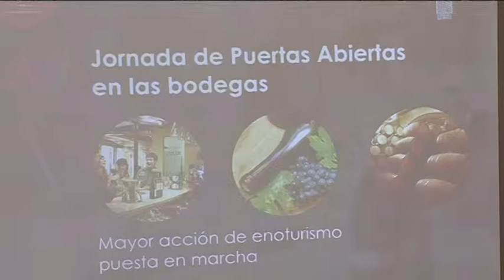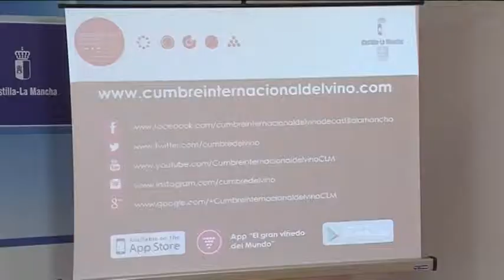Soriano presentacion en Ciudad Real II Cumbre Internacional del vino